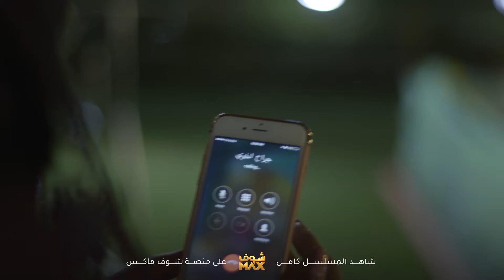علق مع اخوه عشان بسبب فلوسه ولده سووا حادث ودش المستشفى😢مقطع من مسلسل ذكريات لا تموت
مقطع من مسلسل ذكريات لا تموت